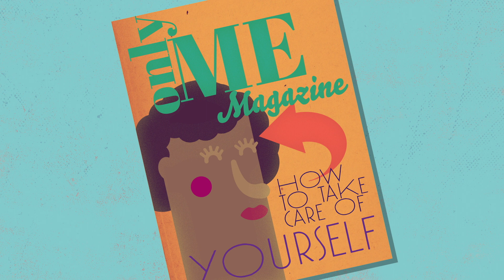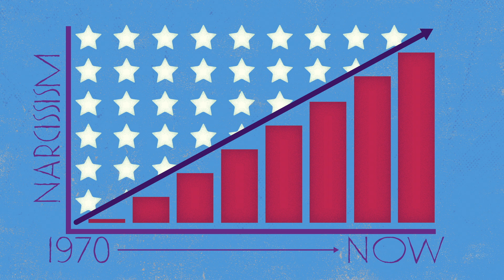Was psychologisch gesehen hinter Narzissmus steckt – W. Keith Campbell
Narzissmus ist nicht nur eine Persönlichkeitstyp, der in Ratgeber-Kolumnen behandelt wird, es handelt sich dabei um eine Reihe von Merkmalen, die von Psychologen erforscht werden. Aber wodurch wird Narzissmus verursacht? Und können Narzissten ihre negativen Charaktereigenschaften verbessern? W. Keith Campbell beschreibt die Psychologie, die sich hinter der erhöhten und manchmal schädlichen Selbstbezogenheit von Narzissten verbirgt.

Lektion von W. Keith Campbell, regie von Hector Herrera.